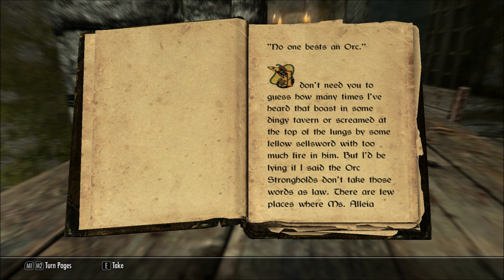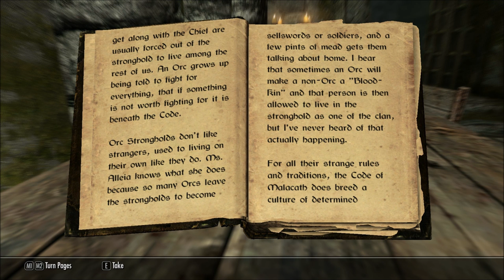Let's Read The Code of Malacath (Let's Read The Books of Skyrim, Book 126)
This book was discovered in Fort Snowhawk, in episode 87 of my Let's Play series of Skyrim